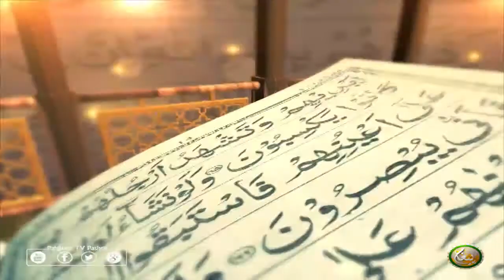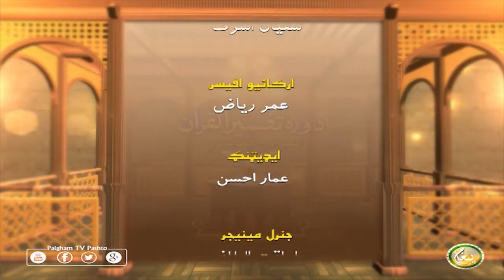Dora Tafseer AlQuran | Pashto Bayan 54 | دورہ تفسیر القرآن الشیخ روح الله توحیدي